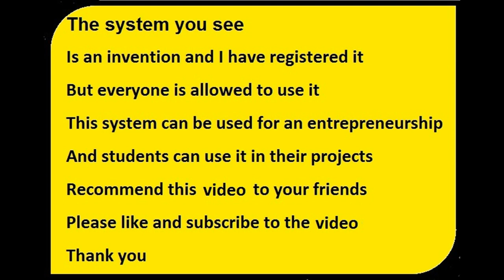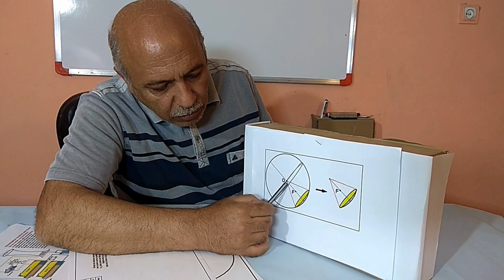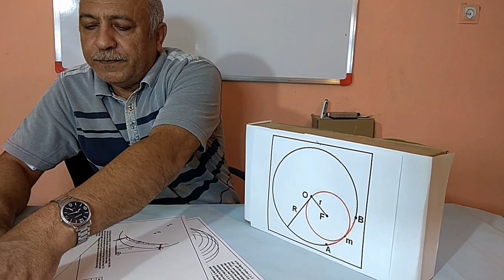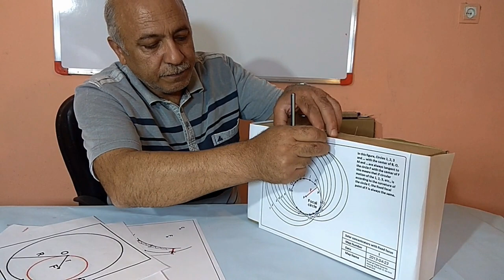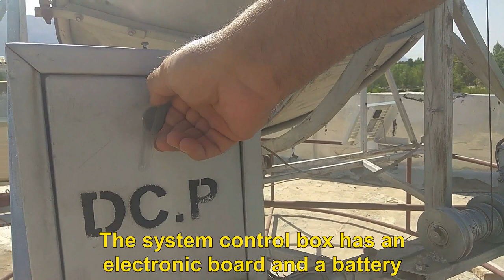A new solar system-fixed focus system-Ideal startup-The new generation of solar water heater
The new generation of solar water heater
An interesting solar system
Article URL:
related subjects:
- introduction of fixed focus systems
- the easiest method of making flat solar dishes
- new method of making parabolic dishes
- making of a solar tracker with 180 degree width of view
- control equipments of fixed focus system
- and etc.               "Fixed Focus solar system"